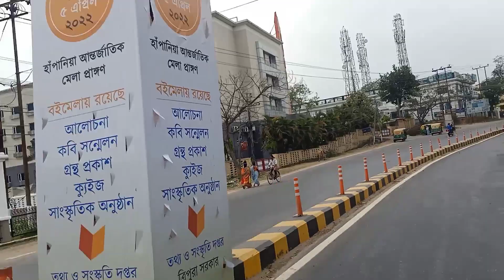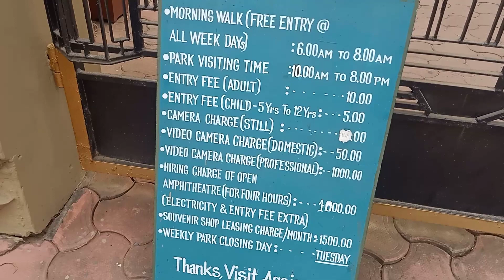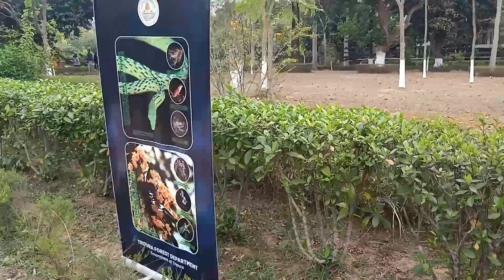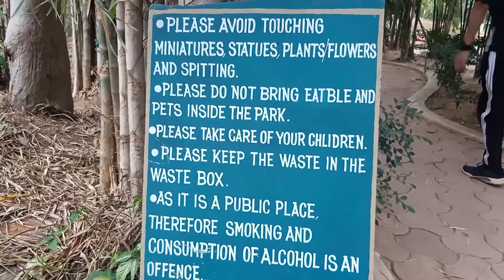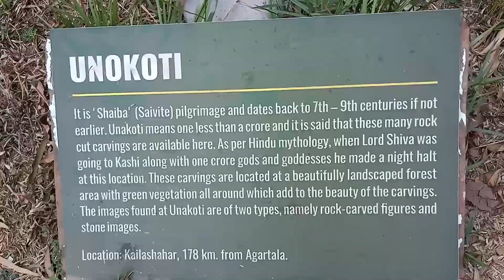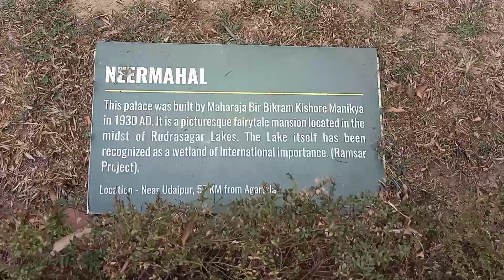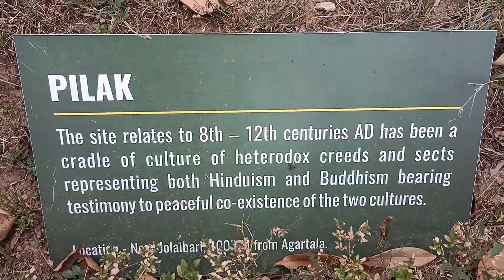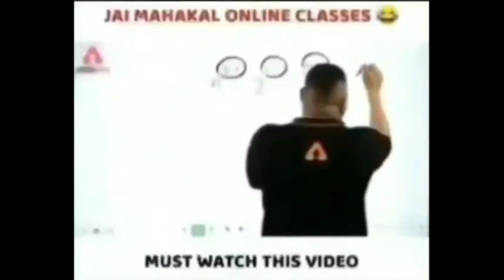TRIPURA ALL INFORMATION 2022 heritagepark2022 agartalaheritagepark 1080p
Heritage park agartala | tripura Best tourist park/ park 4

Heritage park agartala | agartala Best tourist place, Heritage park | Mask no entry.park vlog #4♥️

In this I Will Explore & Showing video In Agartala heritage park park tour , park Vlog #4

This park place is West Tripura, District
And This is created 2004, And This park
is Agartala most popular park .

If you ComE in Agartala Then must Visit Nehru park

This video just for fund 😁😁

Ager is video ko skip karke dekha toh asli maza nahin milega ♥️🙏

If you are like my video Then Please

If you are like my video Then Please use

My name is.niranjoy Reang
my yt channel name.its young boys
mee video creation.workoup, Gym, Vlog,and fanny video
video  lenguage. Hindi
my camera device.oppo f11 Pro,48mp,from,16 mp only this 😭😭

i am from.tripura,(Indian 🇮🇳)# its young boys

         guys please help me 🙏🥺